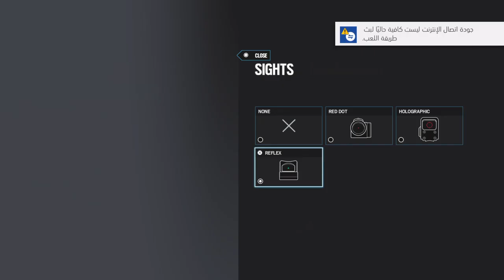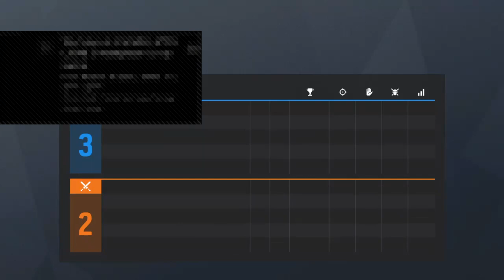بث Rainbow six siege